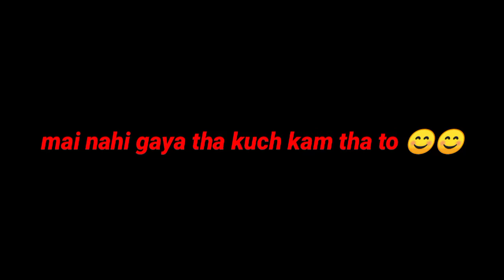HAPPY NEW YEAR 2022 VLOG | ROHAN VLOGS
About bihar -बिहार इतिहास के लिए प्रसिद्ध है बिहार का इतिहास अपने अंदर महान संतों और ज्ञानियों की कथा समेटे हुए है इस जगह का नाम बिहार क्यों है इसका एक ऐतिहासिक कारण है इस जगह पर सभी साधु संत लोक विहार करने आते थे उसी कारण से इस जगह का नाम बिहार पड़ा.

History of bihar -आज बिहार की साक्षरता भले ही अन्य राज्यों से कम है पर बिहार का इतिहास ऐसा बिल्कुल भी नहीं था, यहां तक कि बिहार एक ऐसा स्थान था जहां भारत की पुरानी विश्वविद्यालय नालंदा विश्वविद्यालय यही पर था.

About me -Hi friends it's me Rohan (laadi ) Singh for -bihar
It's is my first vlog youtube channel 🙏